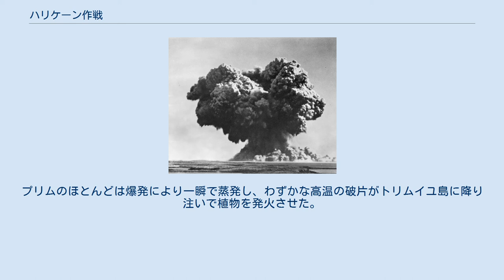ハリケーン作戦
イギリス・オーストラリア関係
西オーストラリアの新聞の1面に掲載された核実験の記事 ハリケーン作戦で発生したキノコ雲 爆発から30分後のキノコ雲 実験に使用されたフリゲート艦プリム ハリケーン作戦（ハリケーンさくせん、英:Operation Hurricane）は、1952年10月3日に行われたイギリス最初の核実験である。
プルトニウム爆縮型の核爆発装置を、西オーストラリアの沖の珊瑚礁であるモンテベロ諸島において爆発させた。
 この核兵器はほとんど長崎に落とされた核爆弾ファットマンのコピーであったが、プルトニウムの中心核（ピット）の周囲に空気層を置くように設計が修正されていた。
これは爆弾の威力を増大させる効果があるが、実際には安全対策として実施された。
タンパーと中心核の間に空気層がないと不慮の臨界事故が起こるという懸念があったためである。
核物質としてはカンブリア州のウィンズケール（現セラフィールド）で生産されたプルトニウムを主に使用していたが、生産を急いだため放射（irradiation）の時間を短縮せざるを得ず、わずかのプルトニウム240を含んでいた。
しかし、ウィンズケールは中心核と装置を製造する最終期限である1952年8月1日に間に合わせることができず、カナダから供給されたプルトニウムを若干使用した。
 この時代のイギリスは、核爆弾が船により密輸されて、港湾で爆発させられるケースを脅威と捉えていた。
そのような事態を想定して、核実験装置は艦の中に設置されたまま、爆発させることとなった。
「ハリケーン」はトリムイユ島の沖合350 m、水深12 mの地点に錨泊した軍艦HMSプリム（1,370トンのリバー級フリゲート）の艦体の中で爆発した。
爆発は水線下2.7 mで起こり、海底に深さ6 m、さしわたし300 mの受け皿型のクレーターを残した。
プリムのほとんどは爆発により一瞬で蒸発し、わずかな高温の破片がトリムイユ島に降り注いで植物を発火させた。
発生した原子雲は逆転層が原因で大きく折れ曲がり、4572mまでしか上昇しなかった。